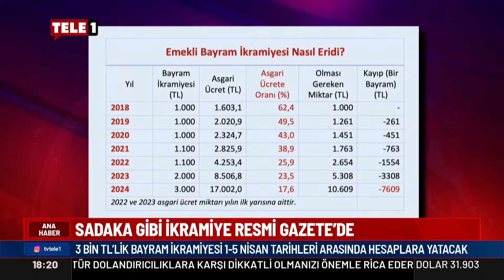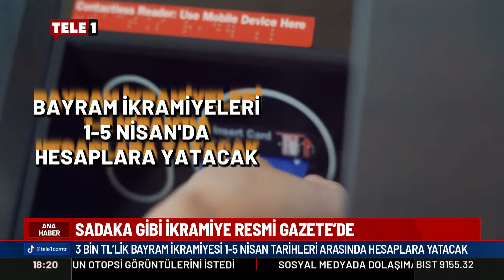3 bin liralık bayram ikramiyesi Resmi Gazete'de yayınlandı